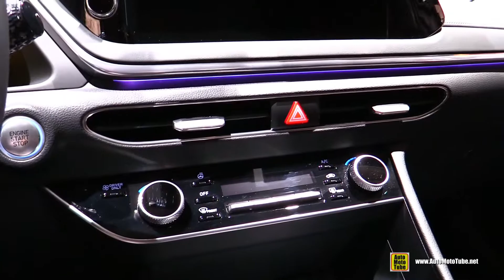Hyundai Sonata Hybrid 2021 - Walkaround Exterior Interior Tour